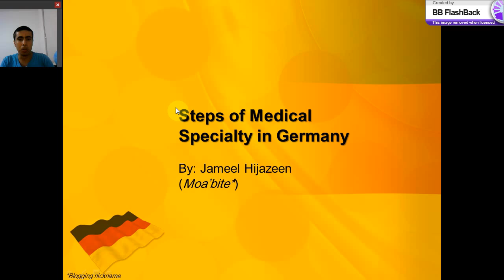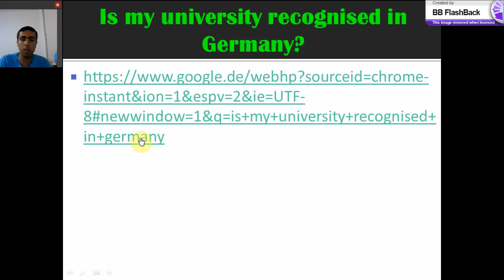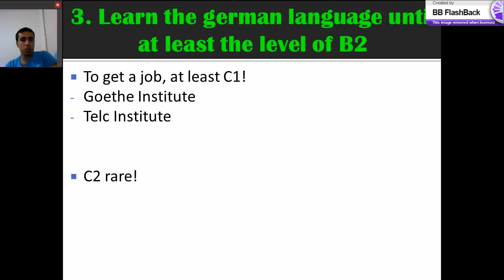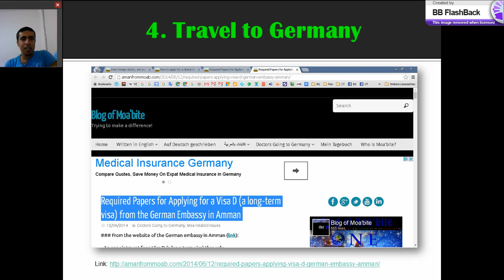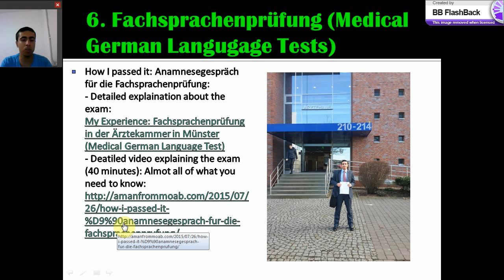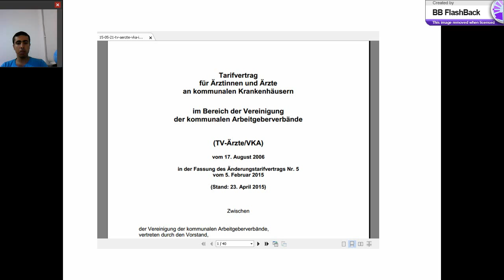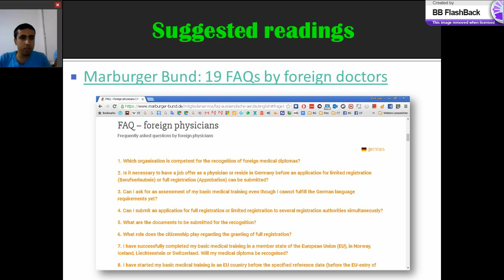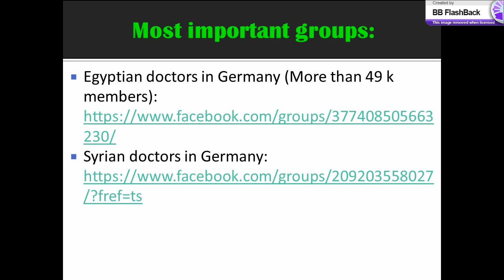Summarized: Steps of Medical Specialty in Germany!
• Join now our main Facebook group "Doctors in Germany - الأطباء العرب في ألمانيا - Ärzte in Deutschland"

### Index of the topics in this video:
00:00 - Introduction
04:36 - Germany: Yes or no!
10:35 - Is my university recognised in Germany.
11:42 - Overview of the steps: Explaination of the medical degree, internship year, learning German, travel to Germany
22:04 - Apply for the Approbation (German medical license)
30:11 - Fachsprachenprüfung (Medical German Language Tests)
31:20 - Kenntnisprüfung (Medical Knowledge Tests)
34:02 - Applying for a job
36:15 - Salaries
42:40 - Suggested readings